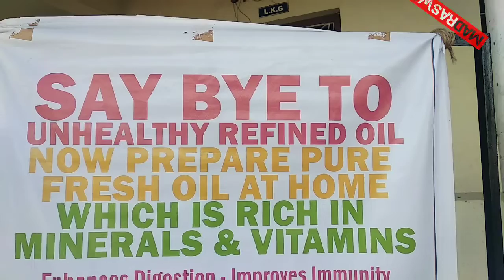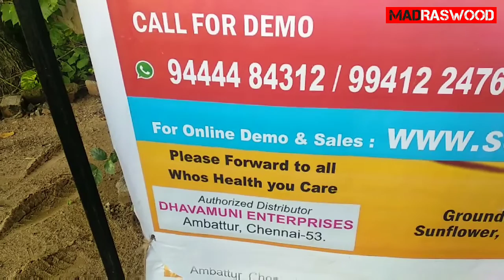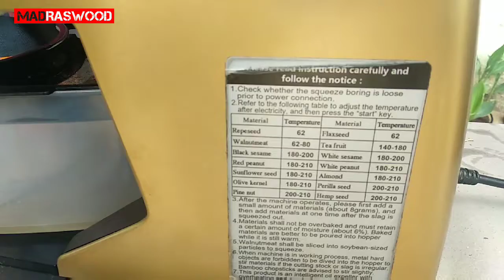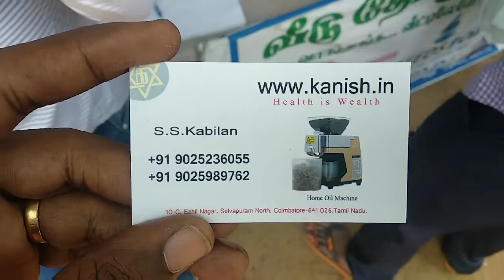வீட்டிலே சுத்தமான பல வகையான எண்ணை தயாரிக்கலாம் | cold press oil | madraswood